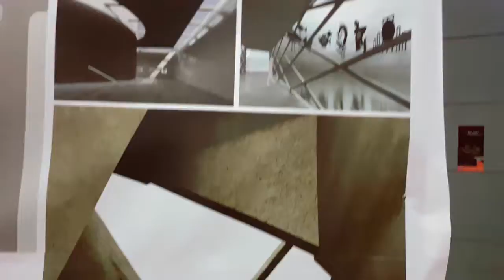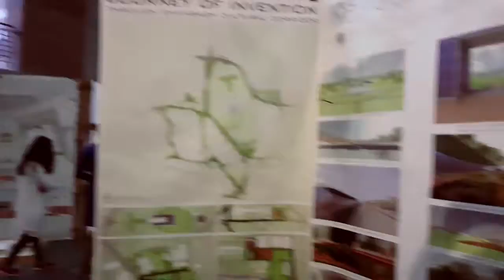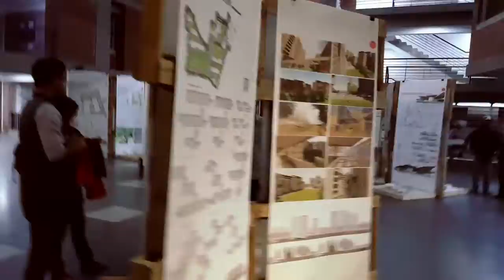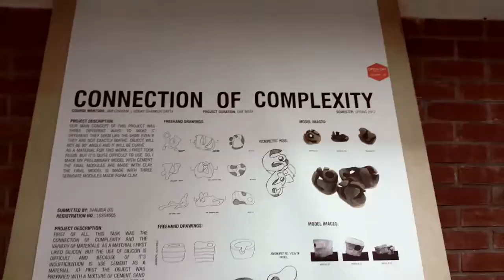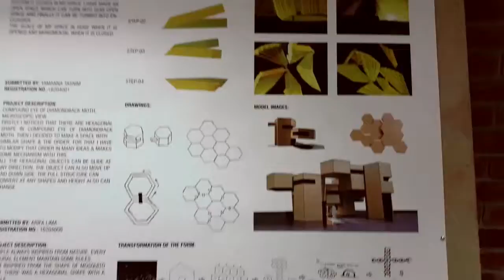Architecture exhibition walkthrough UAP